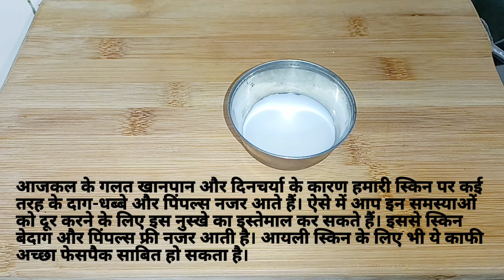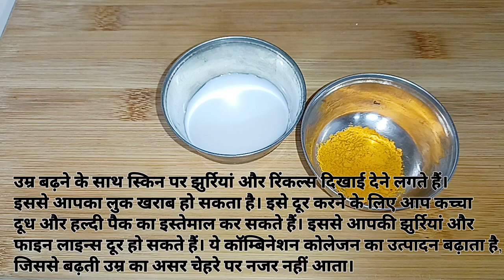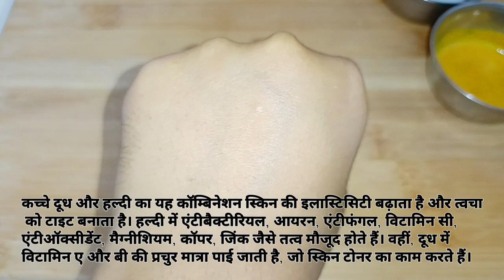DIY Remedy- पिंपल और दाग धब्बे खत्म होंगे, गोरापन निखर जाएगा,Home Remedy for Spotless & Fair Face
स्किन केयर प्रॉडक्ट खरीदने के लिए नीचे दिए गए लिंक पर क्लिक करें Buy Skin Care Amazing Product

Green tea face wash

Foaming facewash

Turmeric face wash

Charcoal face wash

FACE SCRUB 👇👇👇👇

Coffee scrub

Herbal face scrub

Charcoal de tan face scrum

Sugar scrub

FACE TONERS 👇👇👇👇

Premium rose water

Alcohal free toner

Vitamin C toner

FACE SERUM 👇👇👇👇

24K Gold face serum

Loreal paris face serum

FACE CREAMS 👇👇👇👇

Anti ageing face cream

White glow skin gel cream

Face cream for pigmentation

Skin lightening brightening cream

Day cream vitamin C

FACE MOISTURISERS👇👇👇👇

Aloevera Gel

Super light gel oil

Peach milk face moisturizer

FACE MASK & SHEET👇👇👇👇

Charcoal face mask for men, women

Anti Pimple patch

Sheet Mask

Fruit face mask pack of 5

Ultra soothing suncreen

FACE TISSUE AND WIPES👇👇👇👇

Aloevera face wipes

Skin and surface wipes

VLCC INSTA GLOW GOLD BLEACH👇👇👇👇

Diamond Bleach

Haldi chandan bleach cream

FACIAL KIT👇👇👇👇

VLCC Diamond Facial Kit

Herbal kesar facial kit

Neem facial kit

Chia Seeds:

Sabja Seeds:

Super seeds mix:

Pumpkin seeds:

Apple Cider Vinegar:

Green Tea:

Black Pepper:

Healthy oats:

Brown rice: